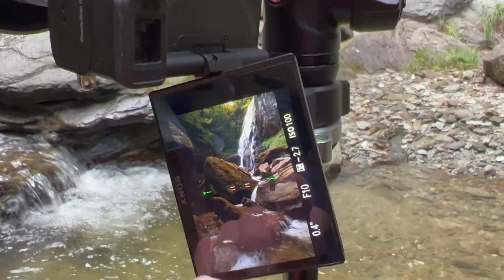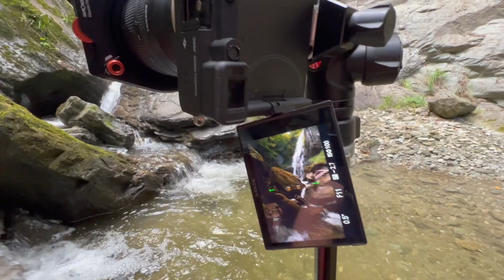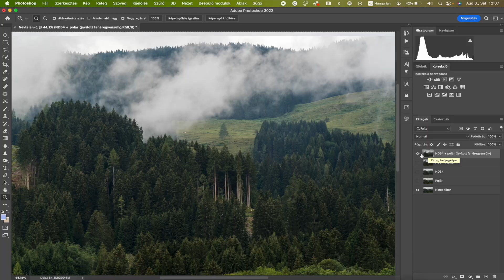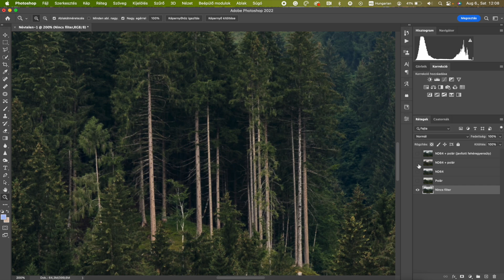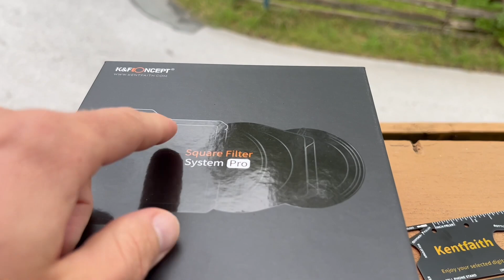Íme egy PRO fotós filter rendszer megfizethető áron! / Fotózás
Ebben a videóban egy fotós filter systemet fogunk tesztelni, ami az egyik legjobb szerintem jelenleg a piacon ár/érték arányban.

Kattints ide és nézd meg most mennyibe kerül ez a fotós filter szett, amit a videóban mutattam

7 NAPOS INGYENES PRÓBAIDŐSZAK! - Kezdőből haladó fotós tanfolyam a tudásra éhezőknek

Kreatív utómunka 1. szint (Kezdőből haladó)
Kreatív utómunka 2. szint (Haladóból profi)
Kreatív utómunka 3. szint (Éjszakai fotózás profin)

KELL EGY WEBOLDAL? Próbáld ki a miénket INGYEN